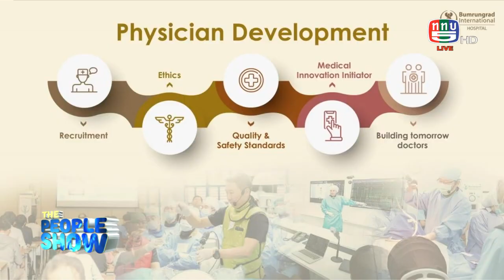The people show 28 มกราคม 2566 บำรุงราษฏร์ 2023 ก้าวสู่ปีแห่งความเป็นเลิศ Medical and Wellness Desti